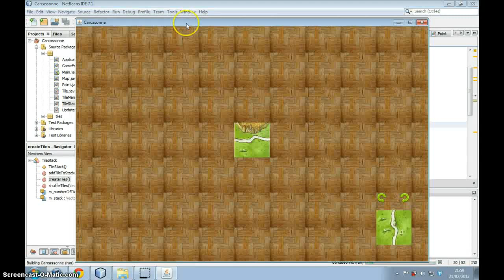Copy of Development of Carcassonne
Development progress of Carcassonne